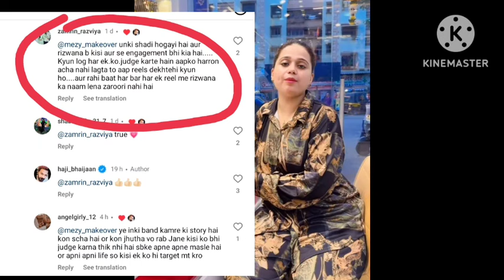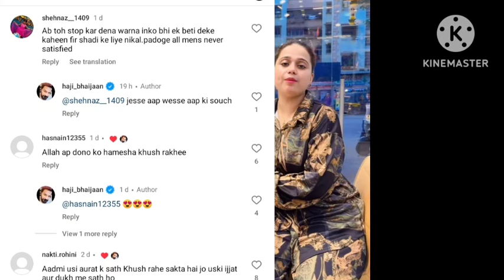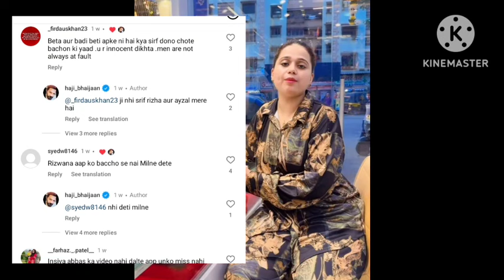Rizwana kr rhi h Dusri shadi | Haji bhaijaan ko nahi milne deti h bacho se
please note: we own all copyrights for this video, action will be taken against any th
ird party that try's to infringe our rights.